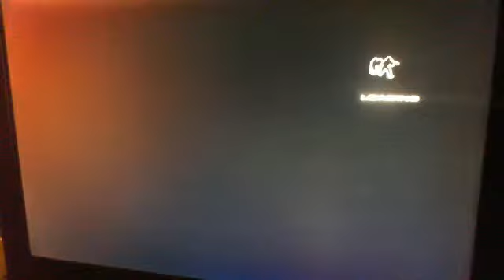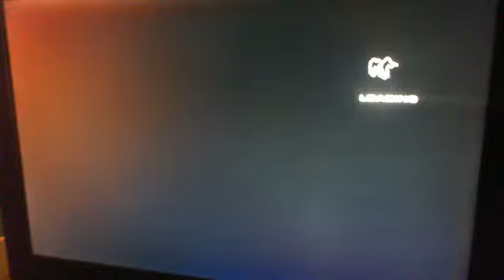krisjakegamz -ranbow six vagas 2- part one the glitch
just kris and i doing ranbow six and showing you how to lev up fast or while your sleeping
and we do all the tags we can so we can get more ppl watching our vids